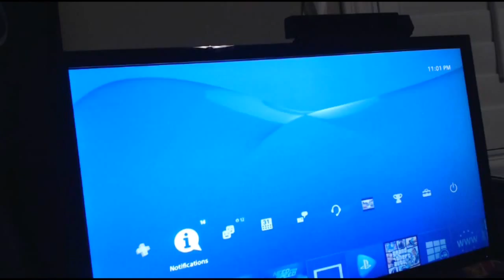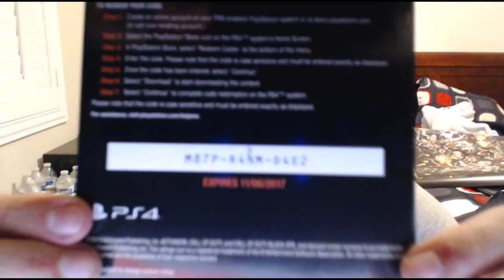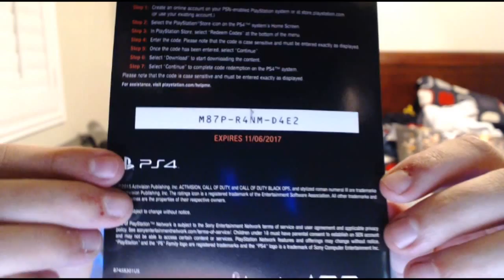Black Ops 3 Is Here!!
Hey guys this is a rather short video but i hope you all enjoy! I am so hyped this is way better than Advanced Warfare! hope you enjoy my Bo3 Hype! Probably bring a video out later on today!